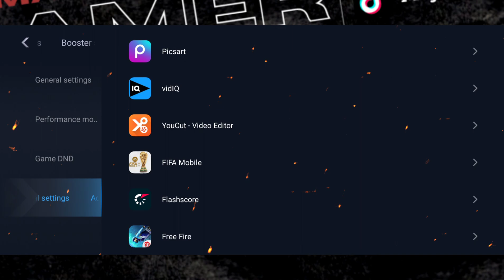SAIU!! MELHOR SENSIBILIDADE E DPI PARA XIAOMI REDMI NOTE 11S,11 NOVA ATUALIZAÇÃO FREE FIRE 2023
Chega de dar peito , depois desse vídeo você vai subir capa fácil com sensibilidade e dpi para seu xiaomi redmi note 11s,11,!!  Vou revelar a melhor dpi redmi note 11s free fire e também a melhor sensibilidade redmi note 11 free fire , De graça A Melhor Sensi para seu xiaomi redmi note 11s , configuração redmi note 11,11s completa e atualizada free fire, Hud redmi note 11s free fire , sensibilidade xiaomi free fire.

Smartphone Xiaomi Redmi Note 11S 6GB RAM 128GB Twilight Blue - Azul

Links

Meu Instagram

TIME
00:00 Sensi atualizada 2023
00:40 Mira não treme